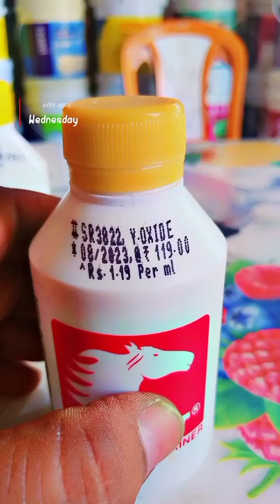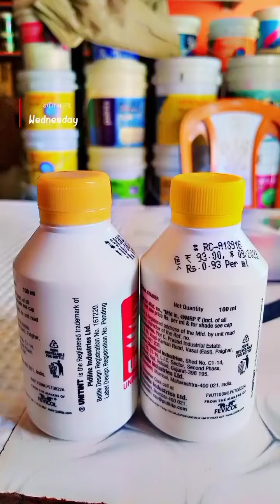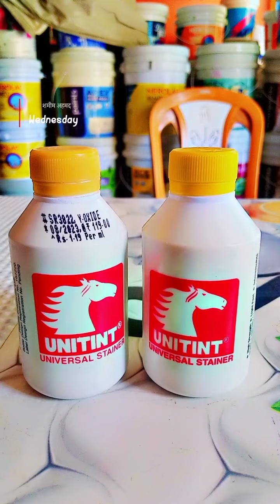Pidilite Unitint universal stainer kaise hote hain. nerolacpaintsindia ‎@asianpaints ‎@asianpaints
Stainer  ke kitne shade hote hai.

Sabse achha stainer kaun hota hai.

Nerolac universal stainer aur pidilite stainer dono me kaun best hai.

@makedarbar3610 @asianpaints @NerolacPaints @bergerpaints @SainikWelfareNews @SAINIKPAINTHOUSE @sainikpaint and hardwere